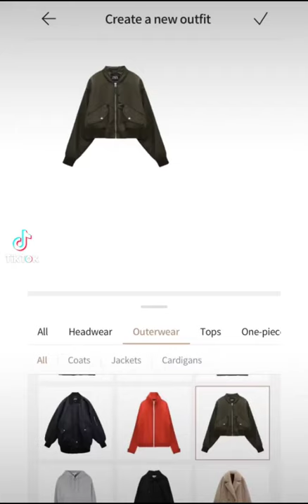Denim shorts outfit ideas for fall